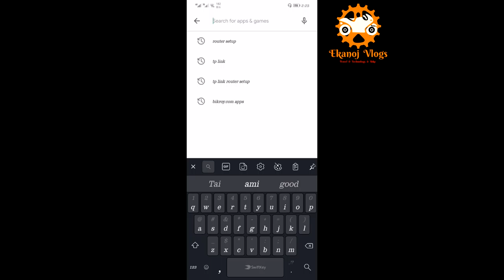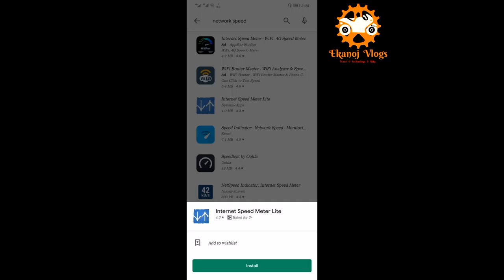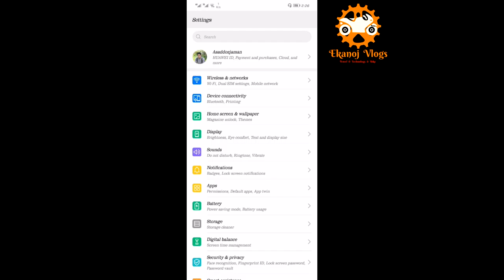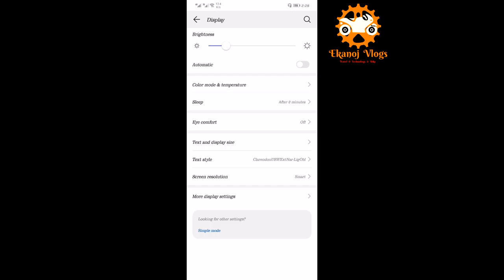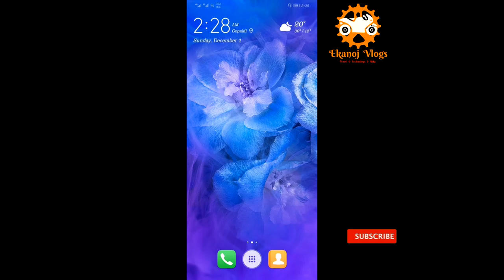How to check your on time internet speed without software 2019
Hello Friends…
Boro der k Salam and Soto der k Hello…

• About: all about Ekanoj Vlogs, where you will fine-Travel & Event, People & Blogs, Entertainment, Technology related videos in Bangla.